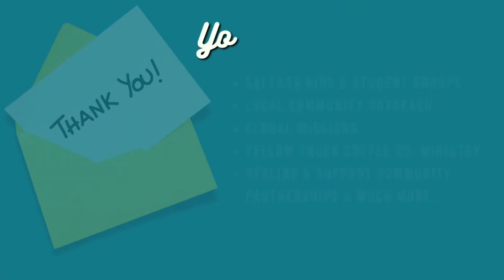How to Be Filled with the Holy Spirit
How to Be Filled with the Holy Spirit | Pastor Michael Mattis

Let us know what you think or send us your questions by visiting the site, or simply commenting below. We're glad you're here!

Scripture & Literature References: John 14: 15-31